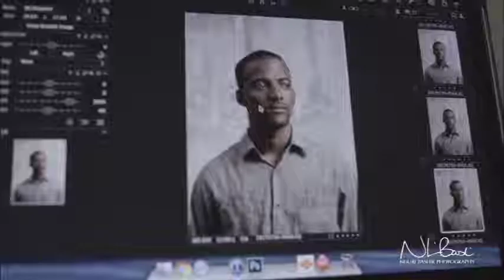BTS RG Magazine shoot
Photographer Nhuri Bashir